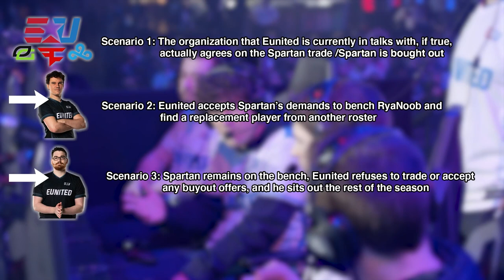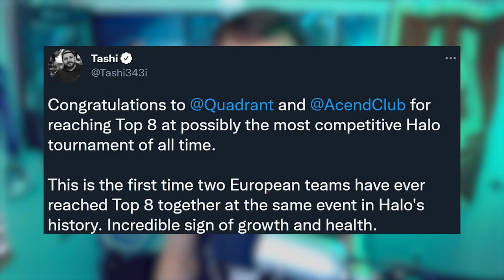Benched Spartan to Bring Back Pistola? Why Sentinels Won HCS Kansas City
Intro - 0:00
Spartan Benched Outcomes - 1:55
Why Optic was Predicted to Win - 4:17
HCS All Star Event and What HCS Does Next - 10:41
Most Surprising and Disappointing Teams - 12:58
Optic Under Performed? - 16:40
HCS Creeper Mainstage - 19:11